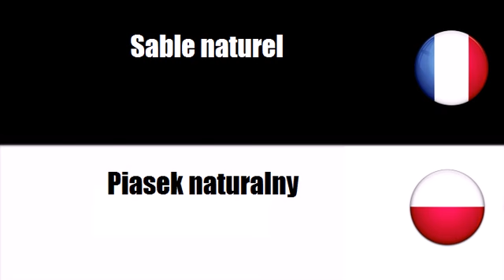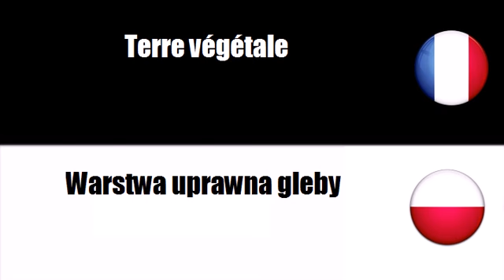Francuski Słownik # Motyw = Piasek i glina